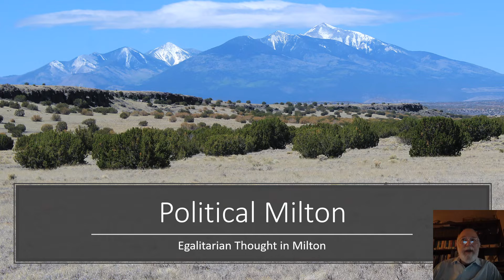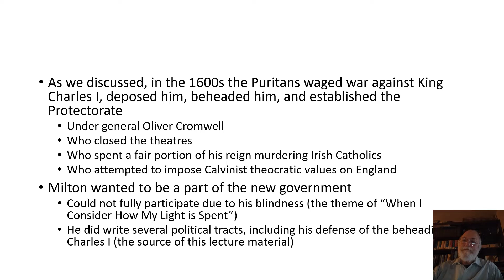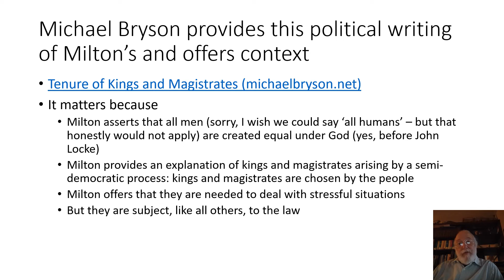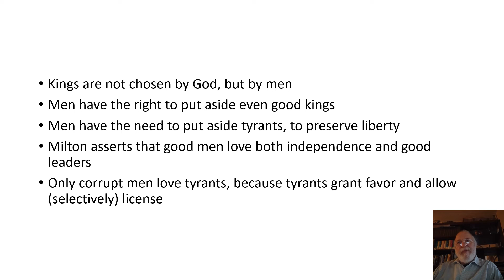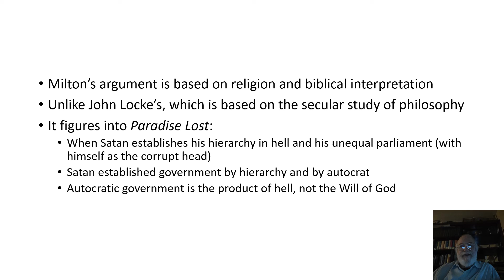John Milton and the notion that "all men are equal under God"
Introduces a bit of Milton's political writing and his defense of the beheading of Charles I -- with its assertion that kings and magistrates are (or should be) chosen by the people; they are not chosen by God.
The lecture ties this to the conclave of demons in the early portion of "Paradise Lost."